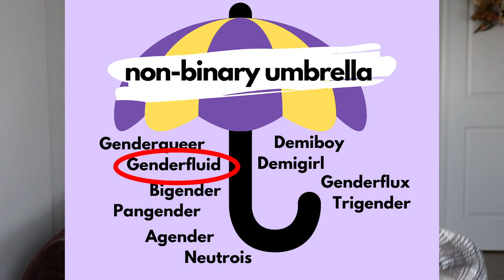What does it mean to be Genderfluid? //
🌈🌈🌈 AskQueera is BACK with a gender-related video! you all sent me in some awesome questions about genderfluidity on my instagram! this is my video series where i give queer advice about anything LGBTQ+ related!

STEREO: @kearagraves